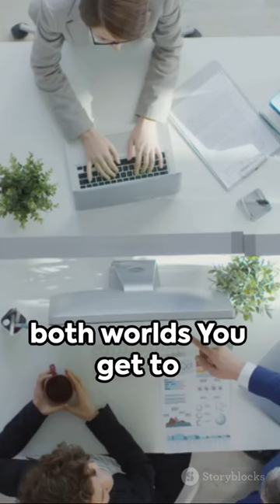The Future of Work: A New Era Unfolds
In this thought-provoking video, we delve into the ever-evolving landscape of work. Join us as we explore the exciting advancements in remote work, hybrid models, gig economy, and the booming creator economy. Discover the flexibility, challenges, and opportunities that these emerging trends bring to both employees and employers. Let's dive in!

OUTLINE:

00:00:00 The Future of Work: A New Era Unfolds